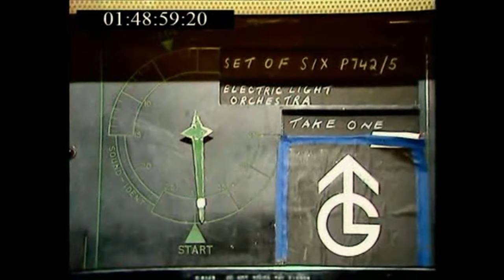Electric Light Orchestra (w/ Roy Wood) - Granada "Set of Six" Full Performance 1972 [HD]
For the first time ever, view the full episode of Set of Six with Electric Light Orchestra! This is the only surviving footage of ELO with Roy Wood with the band. This footage has been available in parts for some time, but the full episode has never been available until now. The audio was quite sub par from the video source I found, so I used Electric Light Orchestra: First Light and the "Total Rock Review" Documentary to fill in the available gaps (about 85%) with better quality audio.

Nevertheless, it is in fantastic quality considering we still do not have an official release of this historic artifact.